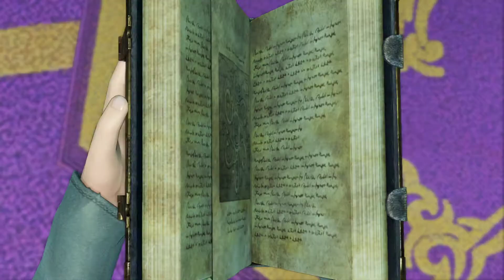Dragon Quest XI S: Echoes of an Elusive Age DE Let's Play, Part 39 Sniflheim Resored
Embark upon an epic adventure as The Luminary: the chosen one in a world that vows to hunt him down. The Luminary and his unique band of loyal companions work together to survive an onslaught of ne’er-do-wells and overthrow the dark forces that plot to plunge the world of Erdrea into chaos. Explore the massive world of DRAGON QUEST and awaken your power in this can't-miss adventure!